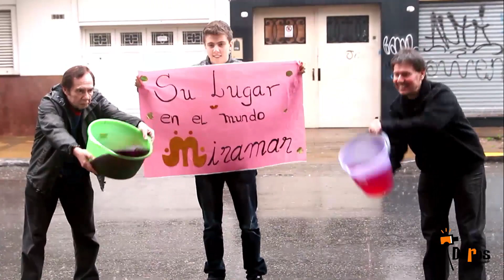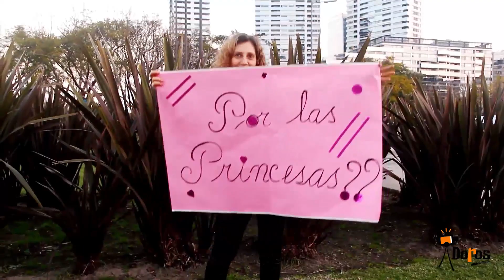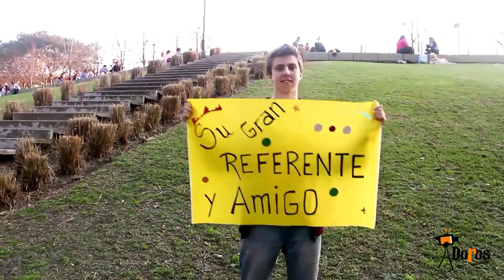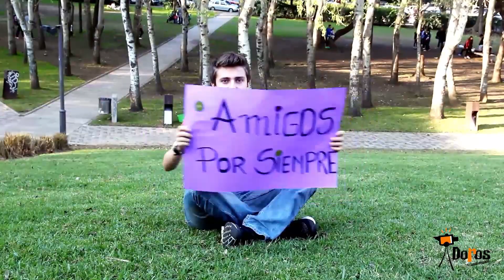VIDEO HOMENAJE SUPER ORIGINAL DE REVERSA BAT CINDY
Además de hacer un regalo original también vas a pasar una jornada muy divertida!
Y el resultado, es sorprendente!